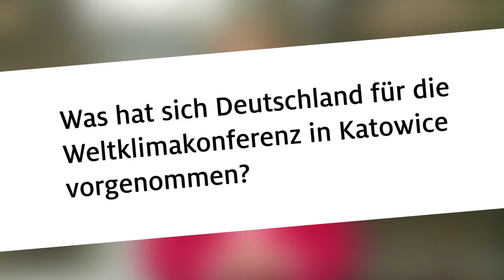COP24 - Klimaschutz ist eine globale Aufgabe!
Ab dem 3.12. findet im polnischen Katowice die UN-Klimakonferenz 2018 statt. "Alleine können wir das Klima nicht retten", sagt unsere Klimaschutz-Beauftragte Anja Weisgerber im Interview und macht deutlich, was jetzt passieren muss.